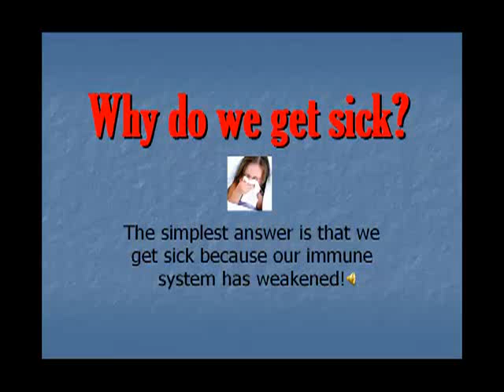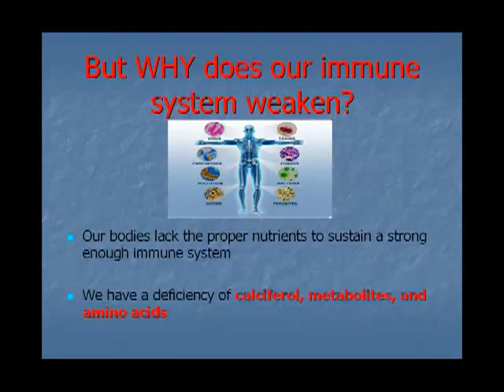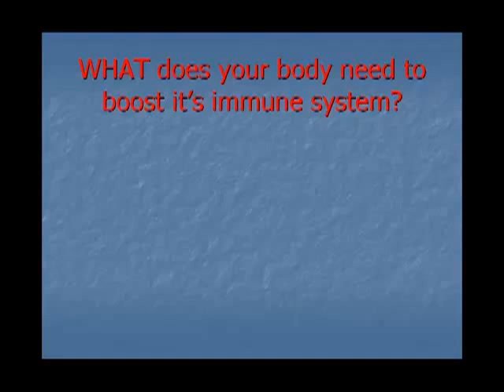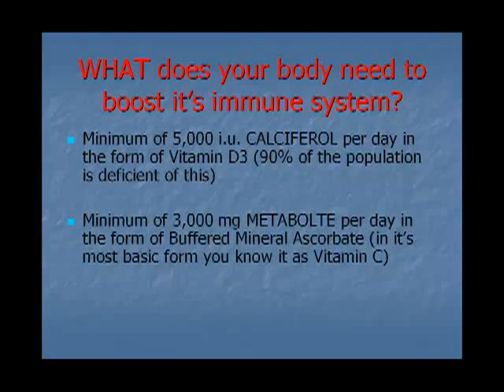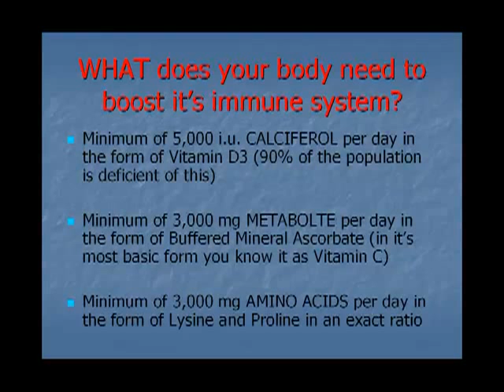Why Do We Get Sick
Video Courtesy of askinsiderdoctors